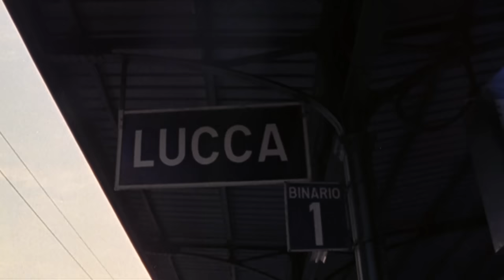The Teacher Comes Home | Comedy | HD | Full movie in italian with English subtitles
The Teacher Comes Home | L'insegnante viene a casa | Comedy | HD | Full movie in italian with English subtitles

Director/Regia: Michele Massimo Tarantini
Writers/Sceneggiatura: Francesco Milizia, Michele Massimo Tarantini, Luciano Martino
Star: Edwige Fenech, Renzo Montagnani, Alvaro Vitali
(1978)

Luisa De Dominicus est une professeure de piano milanaise qui s'installe à Lucques pour rejoindre l'homme qu'elle aime : Ferdinando Bonci Marinotti.

Luisa De Dominicus è un'insegnante di pianoforte milanese che si trasferisce a Lucca per stare con l'uomo che ama: Ferdinando Bonci Marinotti.